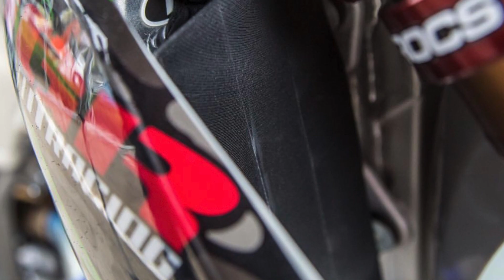REVIEW AMA SUPERCROSS Round 5 San Diego (Leandro Silva 14)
Assista como foi a corrida do Enzo Lopes e os principais fatos que ocorreram na 5º etapa do AMA Supercross dia 02/02/2019 em San Diego, CA. Com os comentários de @jean_ramos10.

● GOSTOU DO VIDEO ? SOLTA UM LIKE!